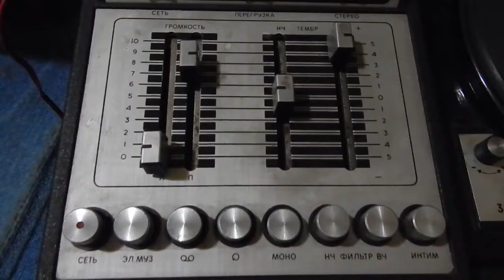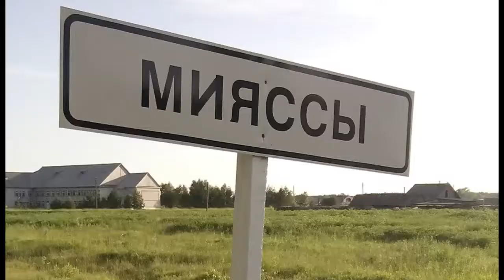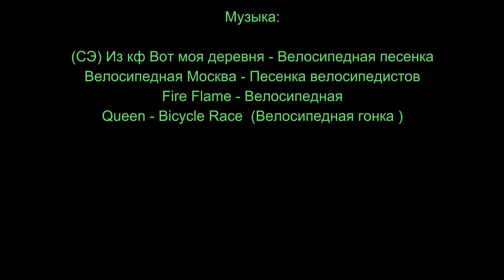Велопробег 3-09-2016. ВелоТавда. Маршурт Тавда-Мияссы-Тавда